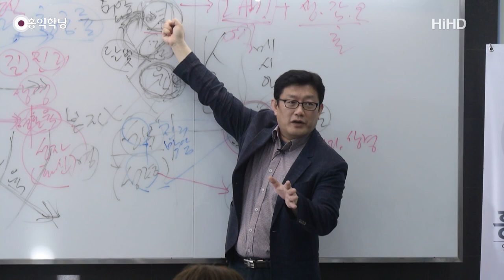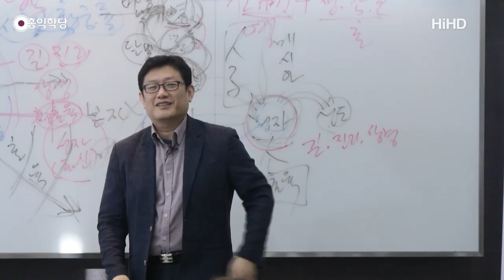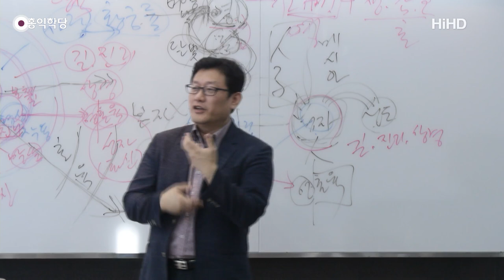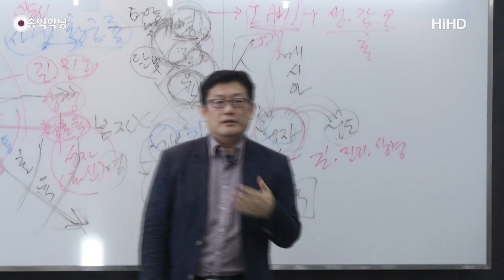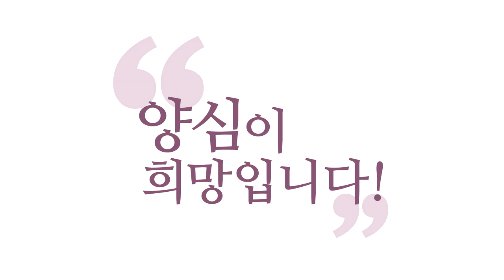[3분 묵상] 하나님이 존재의 뿌리임을 체험해야 진짜 '아버지'임을 안다!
- (180407 요한계시록) 하나님이 존재의 뿌리임을 체험해야 진짜 '아버지'임을 안다!